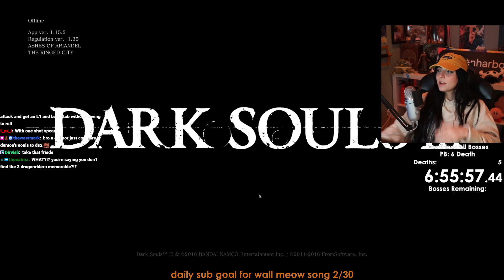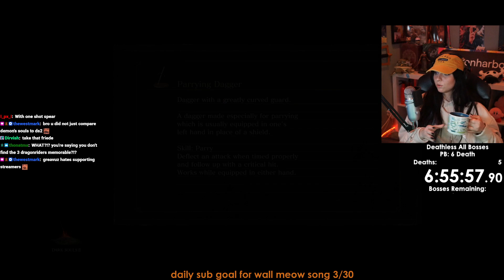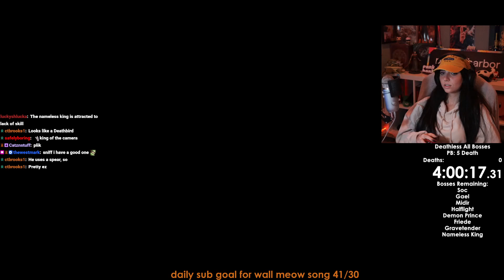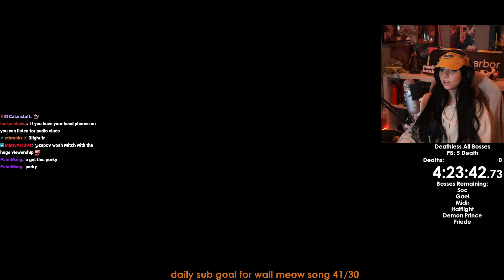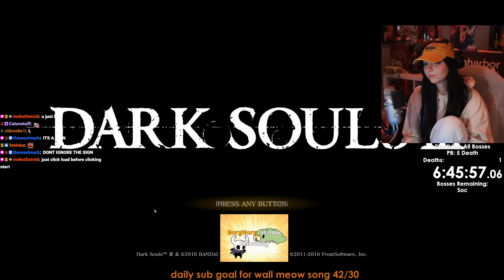Dark Souls 3 Deathless Attempts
Streamed on July 3rd

0:00 Intro Just Chatting
9:13 Dark Souls 3
1:27:47 Break
1:30:17 Dark Souls 3
3:40:23 Break
3:44:28 Dark Souls 3
6:51:04 Outro Just Chatting